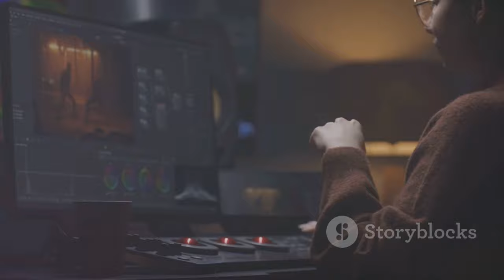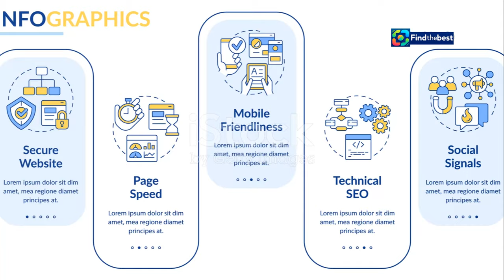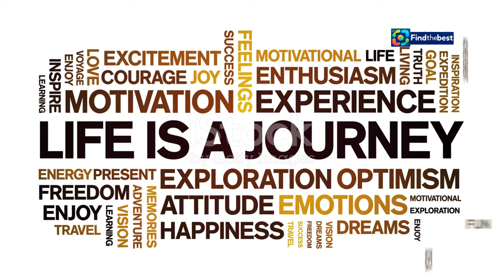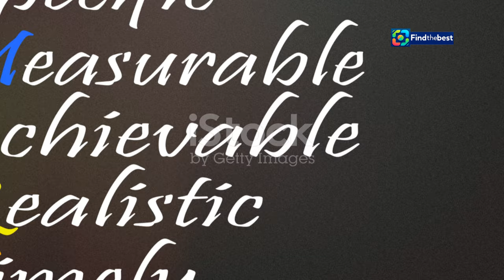¿Quién es Marina Rivers? La Influencer que Conquista MasterChef Celebrity ️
OUTLINE:
00:00:00 Marina Rivers
00:02:48 The Key to Her Success
00:05:38 MasterChef Celebrity 9
00:06:51 Rivers Cam
00:09:15 Academics and Entertainment

**Category:**
People & Blogs

**Spanish Description:**
🌟 ¡Bienvenidos a 'La Revuelta'! Hoy tenemos a una invitada muy especial: ¡Marina Rivers! 🎤 Con tan solo 22 años, Marina ha logrado convertirse en una de las creadoras de contenido más influyentes de España. 📸✨

En este episodio, Marina nos cuenta sobre su experiencia en 'MasterChef Celebrity 9' y nos presenta su nuevo programa, 'Rivers Cam', donde desvela todos los secretos detrás de las cámaras. 🍳🎥 Además, hablaremos sobre su vida como estudiante de Derecho y su lucha por la aceptación personal y el amor propio. 💪❤️

No te pierdas esta fascinante conversación llena de risas, reflexiones y, por supuesto, ¡cocina! 🍰🔥

🎬 ¡Dale al play y acompáñanos en este emocionante viaje con Marina Rivers! 🥳👇

**English Title:**
Who is Marina Rivers? The Influencer Conquering MasterChef Celebrity 🍽️✨

**English Description:**
🌟 Welcome to 'La Revuelta'! Today we have a very special guest: Marina Rivers! 🎤 At just 22 years old, Marina has become one of Spain's most influential content creators. From her charisma to her authenticity, find out how she has connected with millions of young people on social media platforms like TikTok and Instagram. 📸✨

In this episode, Marina shares her experience in 'MasterChef Celebrity 9' and introduces her new show, 'Rivers Cam', where she unveils all the behind-the-scenes secrets. 🍳🎥 We'll also discuss her life as a Law student and her fight for self-acceptance and self-love. 💪❤️

Don't miss this fascinating conversation filled with laughs, reflections, and of course, cooking! 🍰🔥

🎬 Hit play